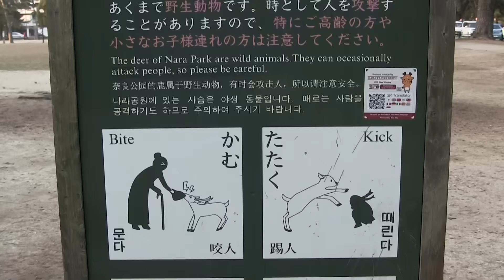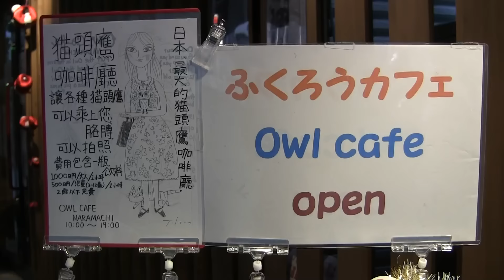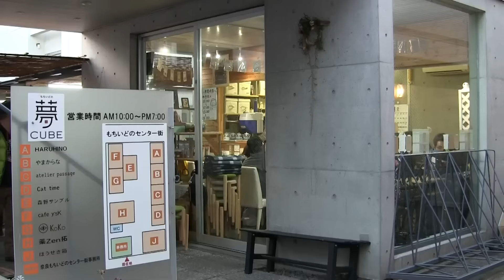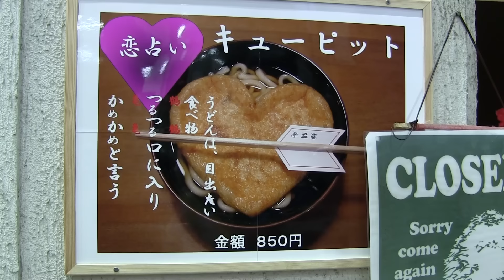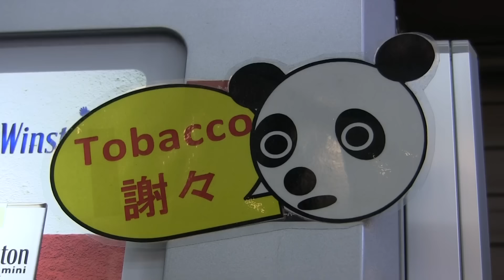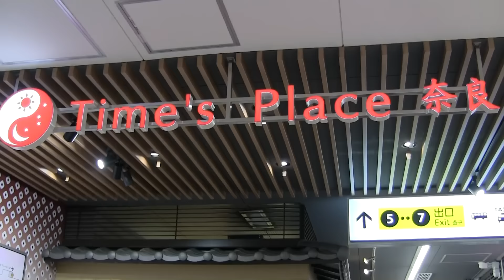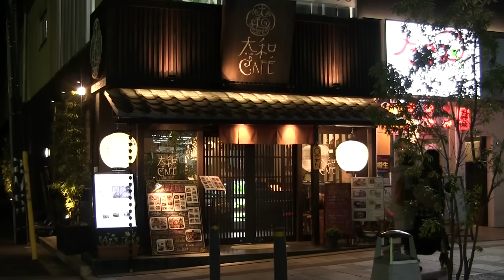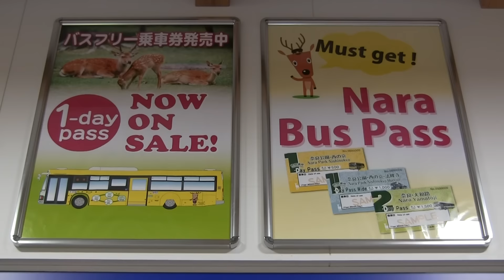奈良散策 Stroll around Nara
2017年(平成29年)撮影

8:21 ふくろう Owl
18:24 彩華ラーメン本店 Saika Ramen Main store(Chinese noodles)